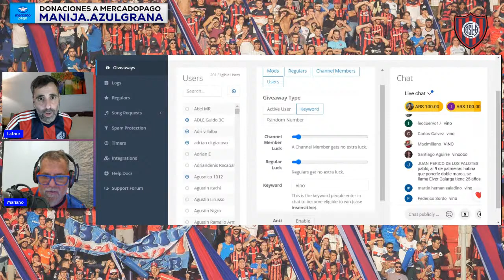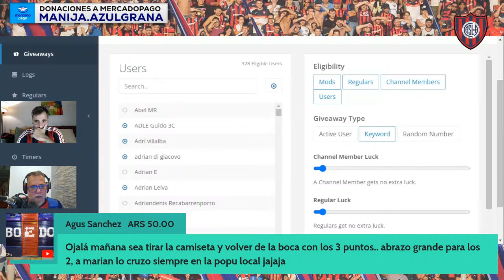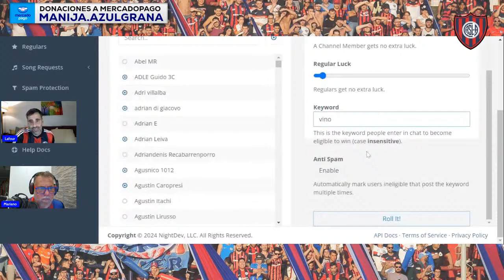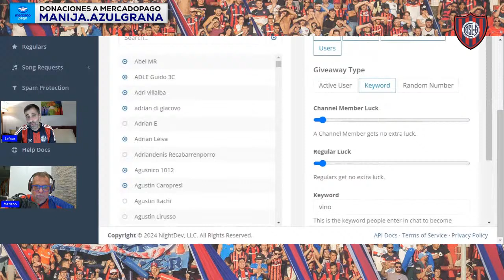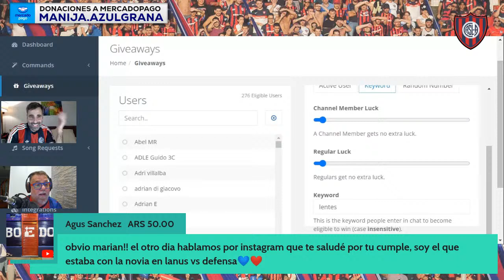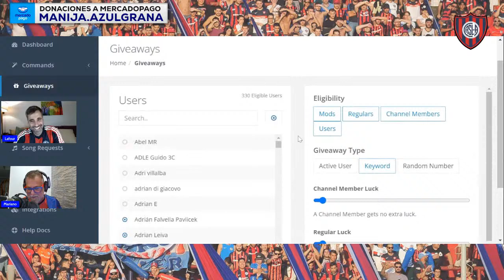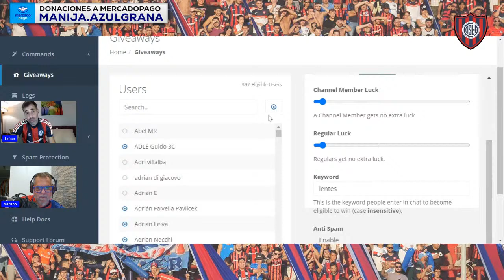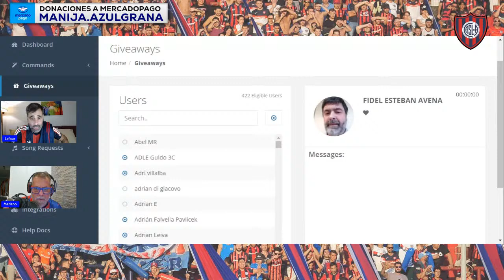SAN LORENZO - PREVIA VS BOCA JUNIORS - MANIJA AZULGRANA CON MARIANO DE LA FUENTE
Gracias a todos por haber estado. Los que comentan en el video participan por el buzo gentileza de la cuenta de Instagram Retro.CASLA.

DONACIONES
ALIAS: MANIJA.AZULGRANA

➡️ Armaduras Argentinas - Hacé valer tu plata: compra acero con nosotros. Los mejores precios y asesoramiento del mercado. Web: ArmadurasArgentinas.com

➡️ Si estás cansado de pagar un montón para ver el fútbol, acá está la solución. Con esta app podés ver todos los canales y partidos sin problemas

➡️ Franco De Paula - Asesor comercial en Lepore, consultá por emprendimientos y realizá tu nueva inversión.

➡️ Seguridad Lugano - Fábrica de ropa de trabajo - Instagram: SLINDUMENTARIALABORAL

➡️ P&P - Pinturería Automotor - Todo para el repintado, pulido, lustre y limpieza del automóvil. Instagram: PINTURERIAPYP

➡️ ENRAMA - Confección de camisetas, shorts deportivos con cortes unisex, damas y niños. También banderas sublimadas. Instagram: ENRAMA ESTAMPADOS

➡️ Neho Label - Soluciones en impresión flexográfica y digital. Etiquetas. Instragam: NEHOLABEL

🖼️ La imagen de miniatura es de  /nicodeayer, si lo siguen le dan una gran mano.